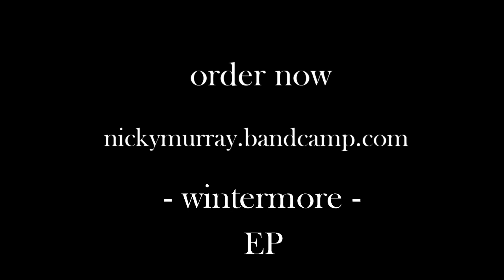Nicky Murray // Wintermore EP (Taster Video)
I am privelleged to have had such beautiful company in the making of this next record. Each musician involved is a virtuoso in their own right and it was really them who made the recordings what they are:

Chloe Rodgers & Chloë Bryce - Fiddles

Patsy Reid - Cello

Emma Gillespie X & Rachel Sermanni - Harmonies

Recorded by Jamie Pryke

I made a little taster film here to give some insight to each track from the upcoming Wintermore EP

The music is just short cuttings from each of the 5 tracks, to go alongside the footage which I've collected over the past couple of years and is totally irrelevant to the music. I'm very much an amatuer with the camera, but it's better to not waste the footage.

// Official Release Date: 7th - Sept - 2018 //